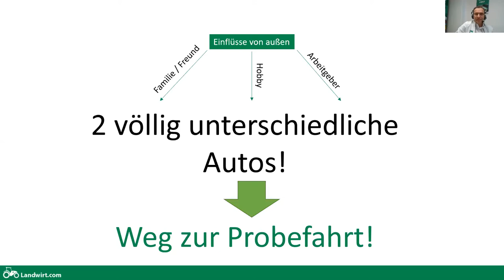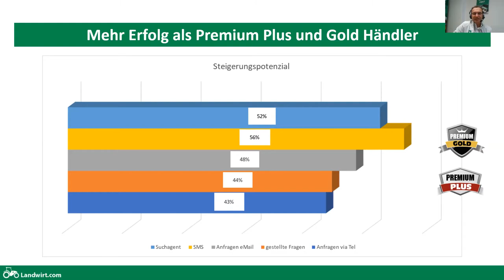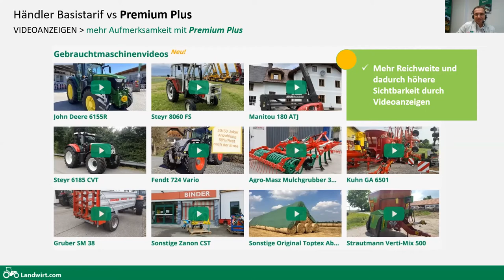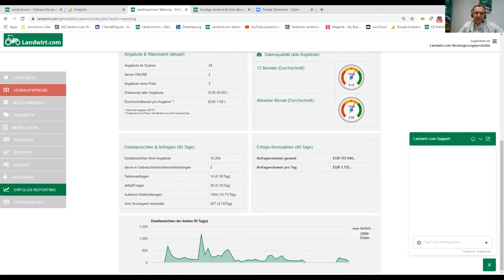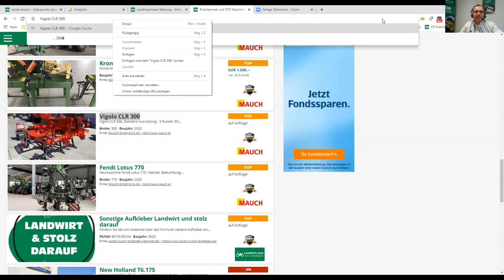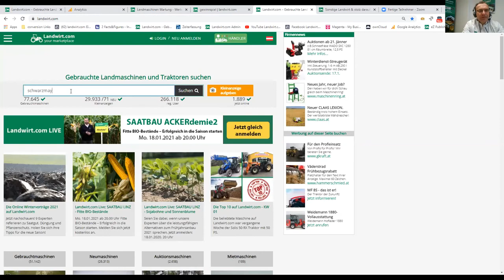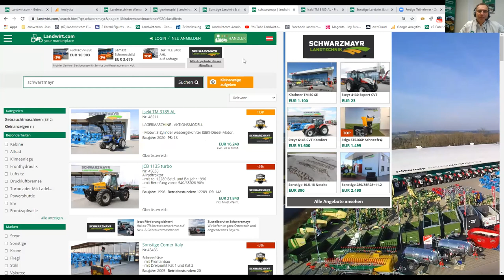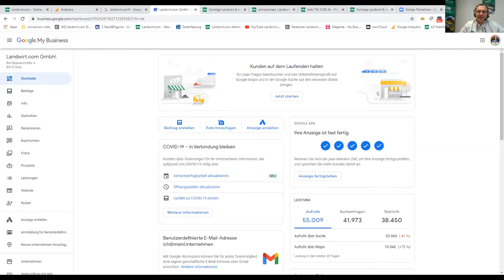Tipps zum Gebrauchtmaschinenverkauf - Thomas Mühlbacher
War es vor einigen Jahren ausreichend die Maschinen bei einem der Portale zu präsentieren, geht es heute darum sich aus der Vielzahl der Angebote abzuheben. Profihändler finden inzwischen viele Möglichkeiten dafür auf Landwirt.com. Diese Möglichkeiten möchte ich in diesem Onlineseminar kurz beschreiben.
Der Gebrauchtmaschinenverkäufer der Zukunft ist auch Analyst und kann die Zahlen aus der Landwirt.com Statistik richtig lesen und interpretieren. Videos und gute Fotos gehören zu seinen täglichen Begleitern, Verkaufstexte sind in seinem Fokus und Sichtbarkeit beim Kunden ist sein oberstes Ziel.